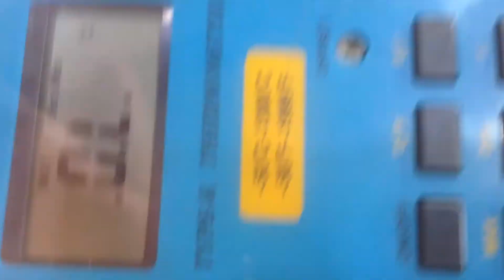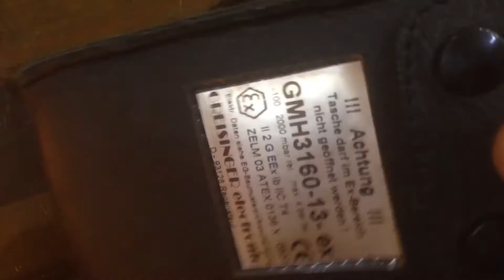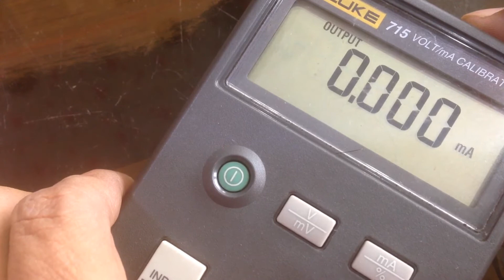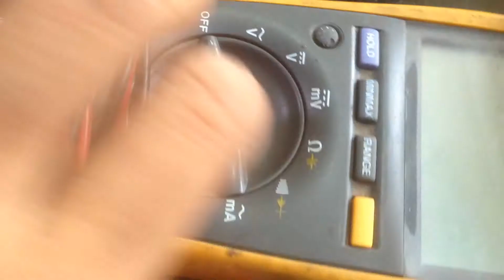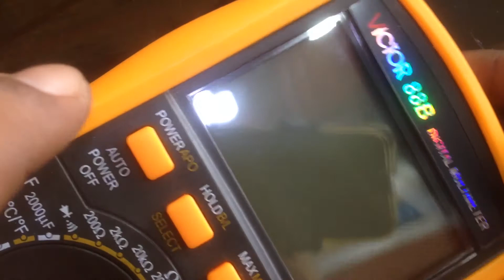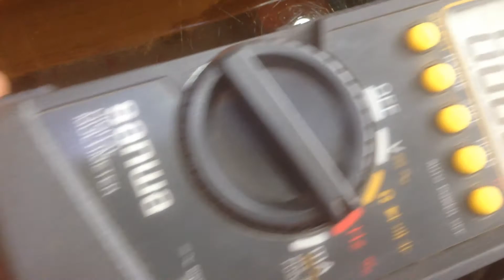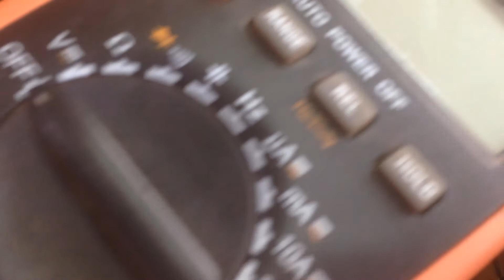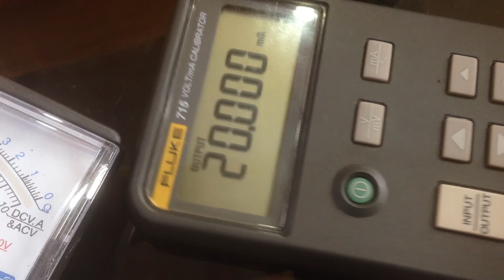Introduction to industrial measuring meter , air/temp/rpm/Fluke/Ac/Dc/Ma/Mv meter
Introduction to industrial measuring meter, air meter/temp meter /rpm meter/Fluke meter/Ac meter/Dc meter /mA meter /mV meter ,